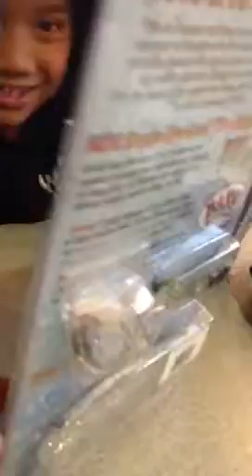My banjo minnow unboxing!!!!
I love my banjo minnows they are awesome it is a 42 piece set!